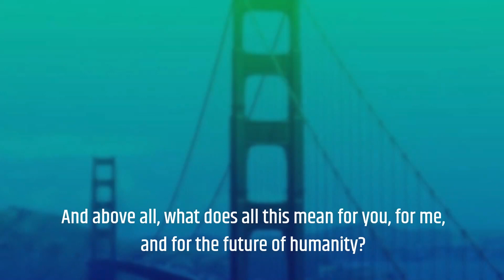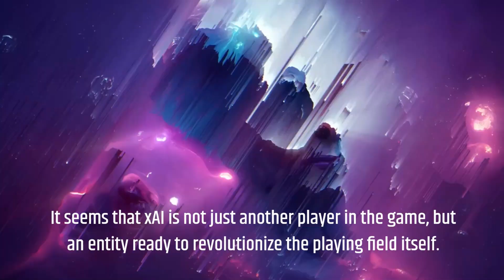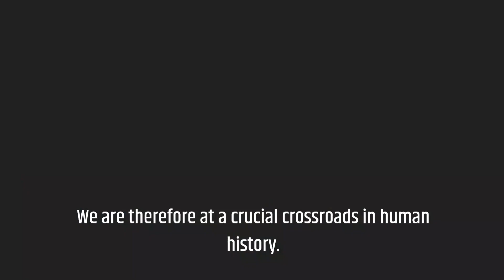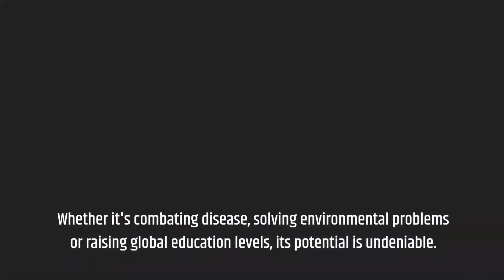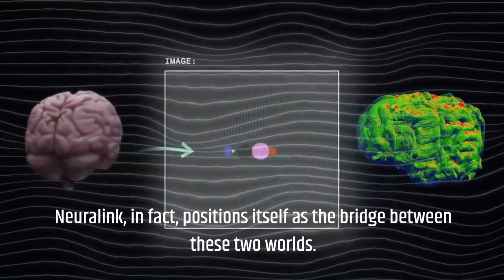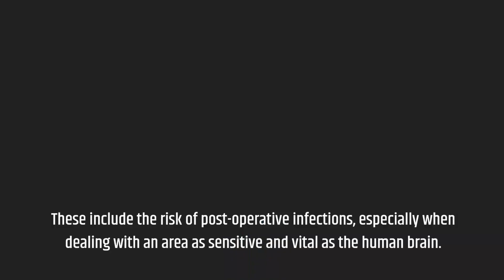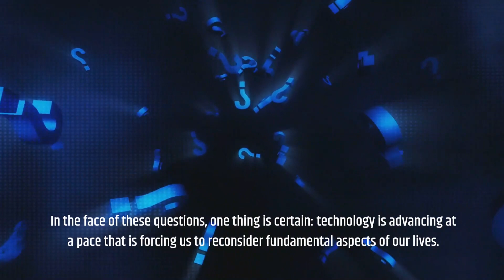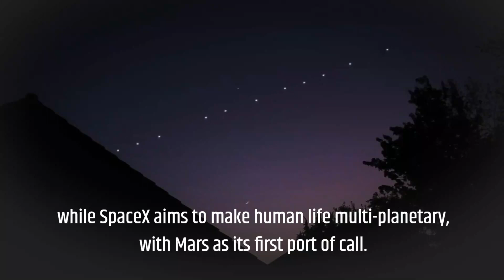Changing the World or Destroying It? The Hidden Stakes of Elon Musk's Projects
What you'll discover in this video:
1. 🚀 Why Elon Musk, the mastermind behind SpaceX and Tesla, is utterly fascinated by artificial intelligence.
2. 🧠 Neuralink: the futuristic technology that might just link our brain to computers!
3. 🔮 The mysterious reason Musk left OpenAI... and what he's cooking up with xAI.
4. 🌌 Beyond our planet: Musk's galactic plans to establish a human presence... on Mars!

Think you have a busy schedule? Wait until you see what Elon Musk has planned for humanity! Buckle up, it's going to be a wild ride! 😜

👇 How do you view Elon Musk's endeavors: world-changing or potentially destructive? Will his projects benefit the future or pose risks we should be concerned about? Share your perspective!